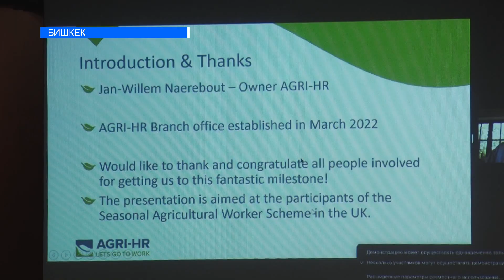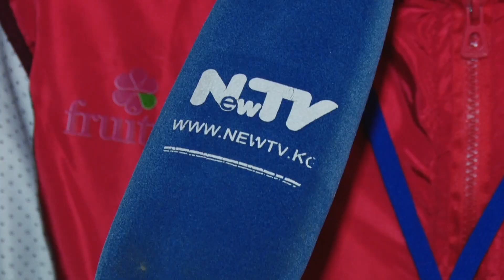Миң кыргызстандык Улуу Британияга жөнөтүлөт